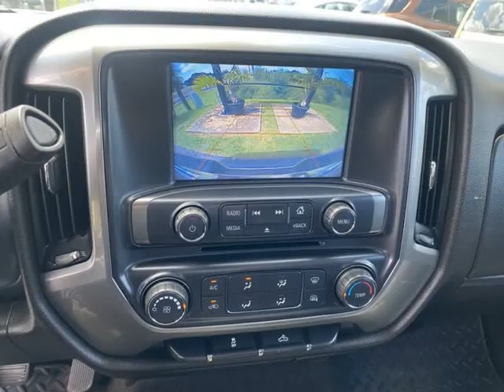2018 Chevrolet Silverado 1500 Double Cab LT Pickup 4D 6 1/2 ft (Sebring, Florida)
4163 US 27 S
Sebring